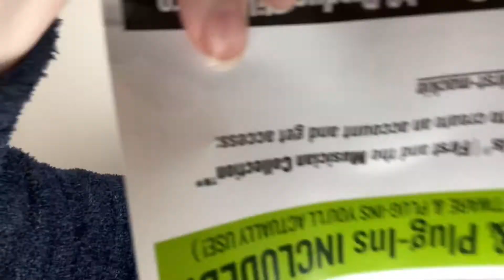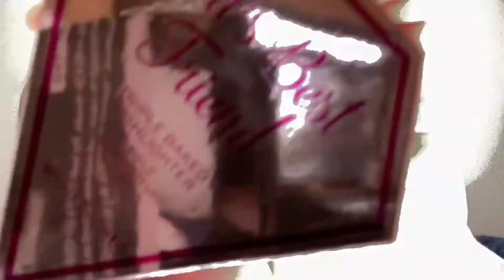NO MIRROR MAKEUP // Glow by Zo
This is another challenge video as I’m really enjoying doing these at the moment so if you have any suggestions please leave them down below.

Glow by Zo. X

‼️Music is not my own I do not own it. The music I use is from the app Splice in the name ‘cheer up’ 😇‼️